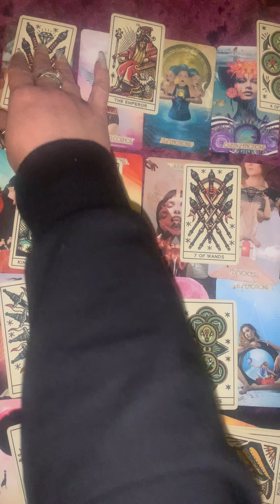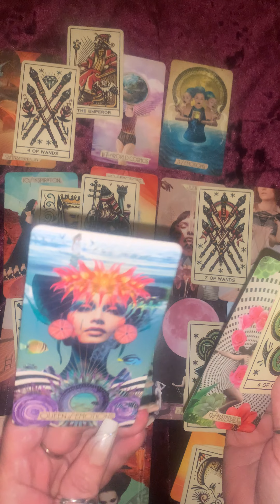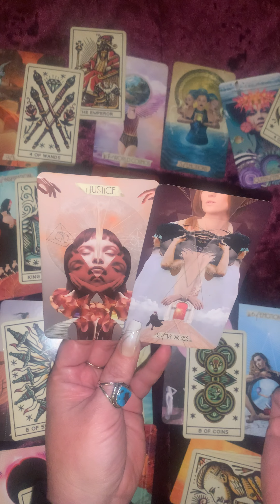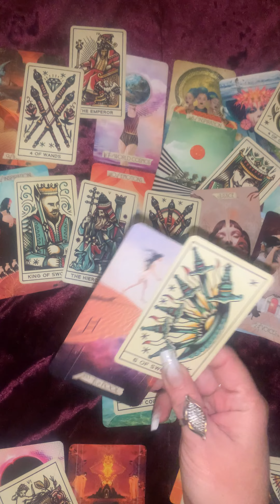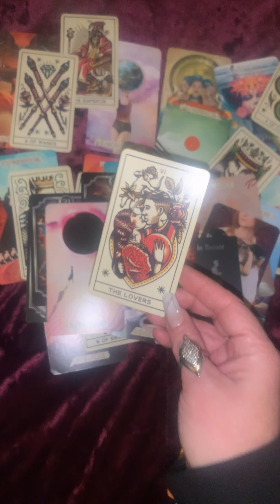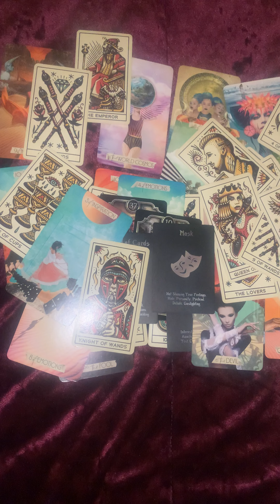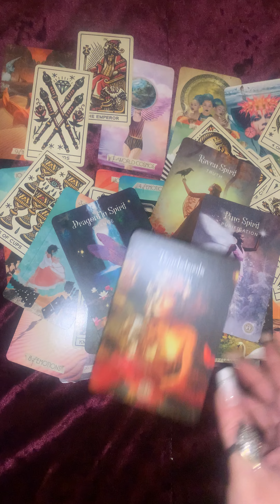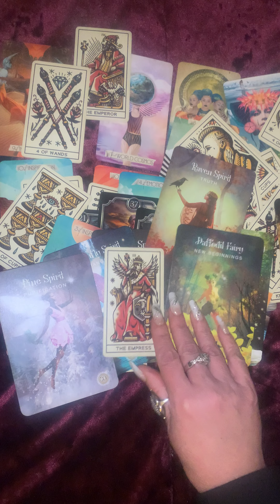🔮LOVE IN SEPARATION WILL THEY REACH OUT? WHAT IS GOING ON?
Tarot readings 🏃🏻‍♀️ 🏃‍♂️ 🏃🏽

ALL PERSONALS ARE PRE-RECORDED AND AN UNLISTED LINK WILL BE DELIVERED VIA EMAIL WITHIN 3 DAYS OF PAYMENT BEING RECEIVED. PRICES AND SERVICES WILL BE AVAILABLE FOR YOU TO CHOOSE FROM WHEN I RESPOND TO EMAILS.

Tip 🫙